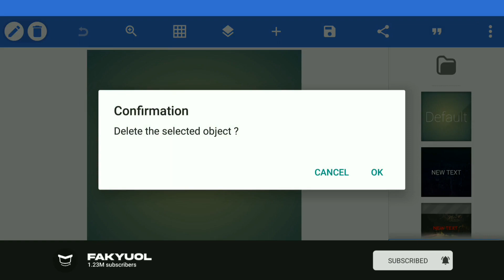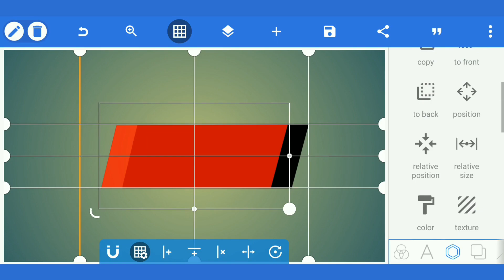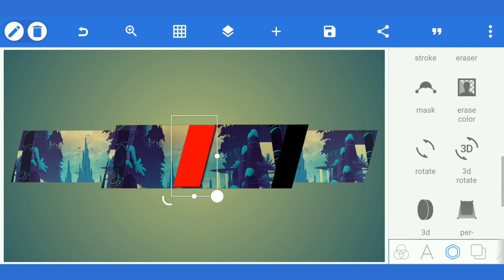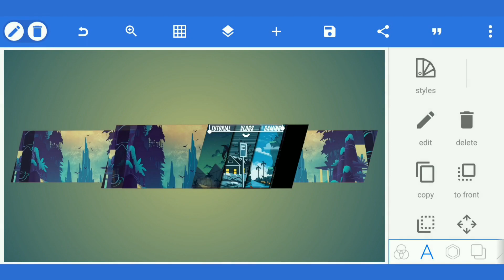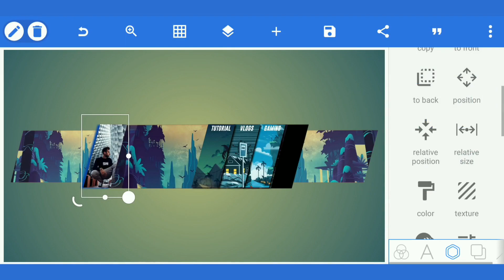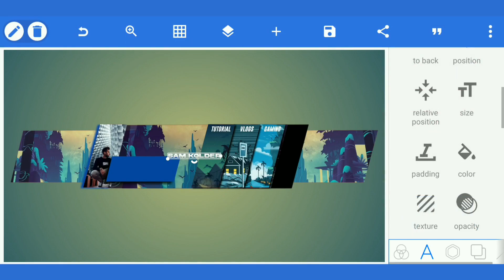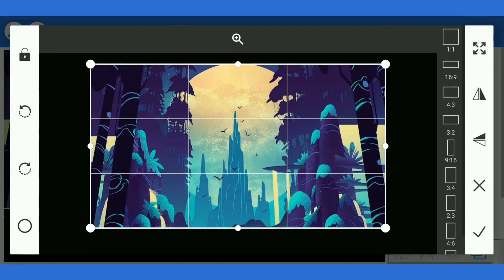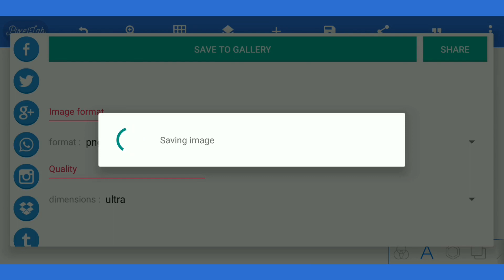Clean YouTube Channel Banner | Pixellab Tutorial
Hello, back again at Fakyuol this time we will How to Make a Clean YouTube Channel Banner in Pixellab Tutorial how to do it, let's see in the following video

Background Music
Track: Cabuizee & Britt Lari - Any Way You Want It